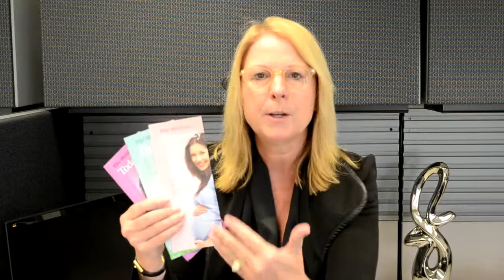Wellness Pamphlet Series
A special message regarding the Wellness Pamphlet Series.  Introduce your parent patients to the message of wellness as it applies to the specific age of their children.  The only age-appropriate wellness pamphlet series available to the Family Wellness Chiropractor.